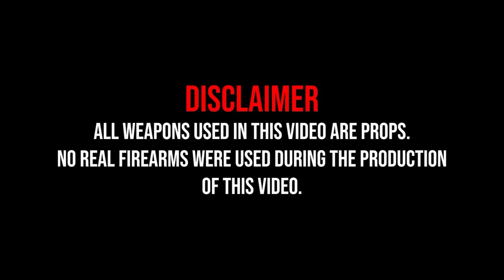AyooLii - Crying In The Shower (Official Music Video)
prod. by ayoolii